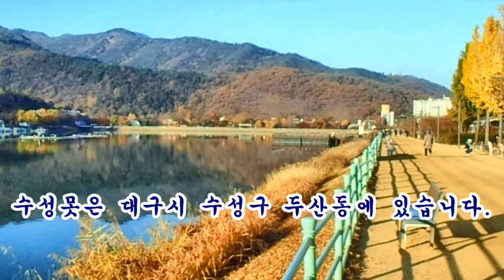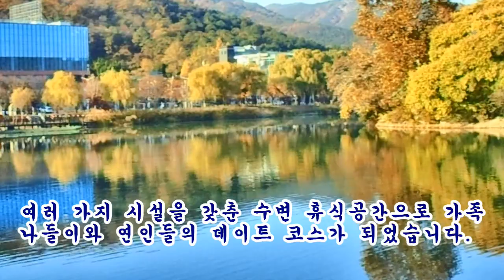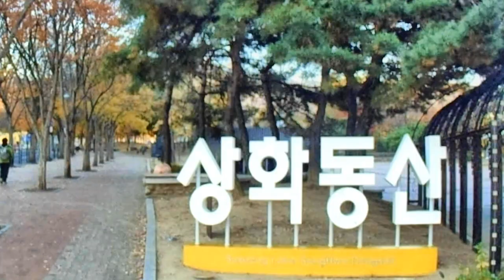대구 수성못의 가을(2020. 11. 11)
수성못은 대구시 수성구 두산동에 있습니다.
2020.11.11. 수성못을 한바퀴 둘러보면서 찍은 비디오로 만든 동영상입니다.
진행방향은 '상화동산'에서 시계방향으로 돌아서 원위치로 왔습니다.